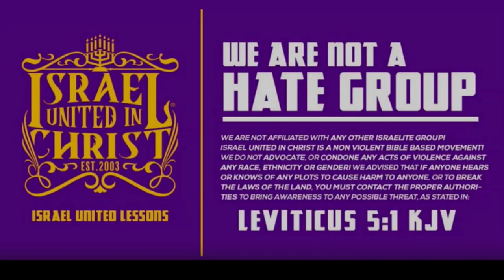REVEALING THE TRUTH TO THE YOUTH